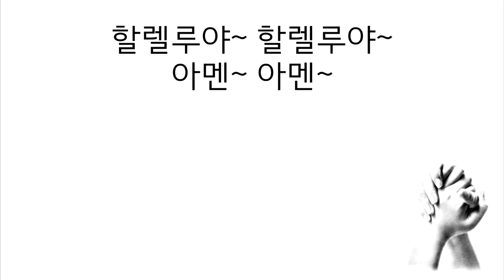[MR] 기도는 일이다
1. 기도는 일이다
일을 하면 일이 이루어지듯
기도한 것은 합당하면
이루어 주신다
너를 위해 형제를 위해
민족을 위해 기도하라
진정으로 열심히
기도의 일을 하여라
하나님 성령님 성자도 원하시니
때가 되면 기뻐하며
이루어 주신다

2. 기도는 익히는 일이다
펄펄 끓여 익게 하는 일이다
기도는 때를 두고 과일이 익듯이
사십일 칠십일 백십일 함으로
익게 하는 일이다
하나님 기뻐하시고 응답하신다
기도는 대화다 기도는 대화로
해결하는 일이다
낙심말고 백프로 믿고
끝까지 기도다

3. 기도는 능력이다
표적의 역사다
기도와 화평으로 서해안 밀물을
하나님 멈추게 하셨다
말세에 하나님 심판하신 증거를
주님이 말씀 하실 때
청중 속에서
말레이시아 포딕슨 해변의
밀물이 멈추게 하셨다

4. 기도의 능력이다
말씀의 능력이다
증거의 능력이다
끝까지 기도다
정한 때 까지 기쁨으로
주님과 기도다 사연의 기도다

5. 사랑의 기도다 휴거된 자들의
표적의 기도다
하나님 하늘 사람들
기도를 들으신다
지난날 같이 약속대로
정녕코 이루어 주신다

아멘 아멘